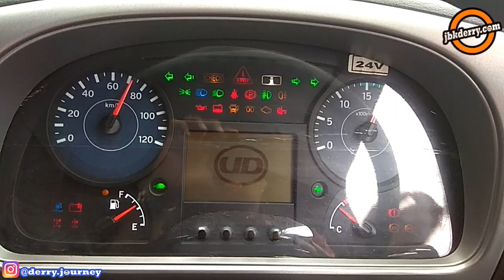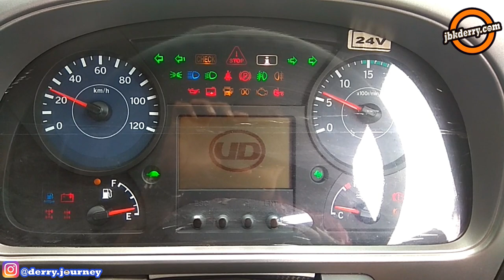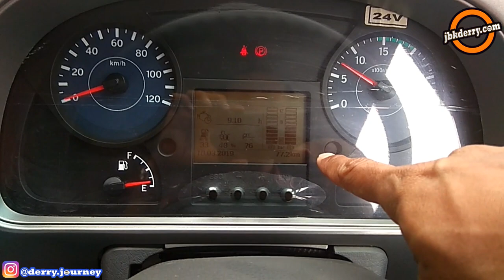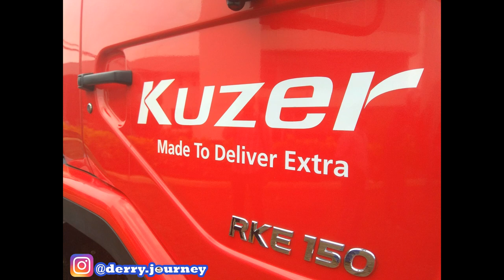KESAN AWAL TEST DRIVE UD TRUCKS KUZER RKE 150